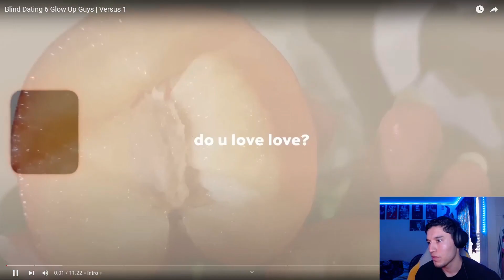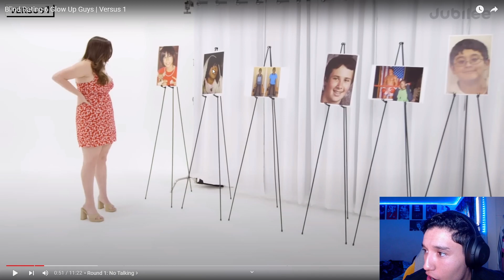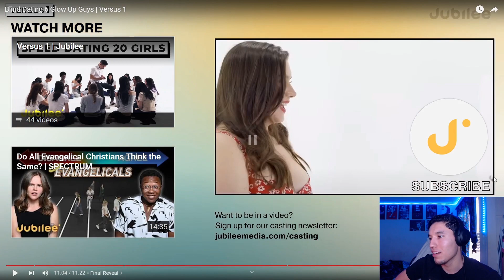REACTING to Blind Dating 6 Glow Up Guys | Versus 1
LMK in the comments who to react to.